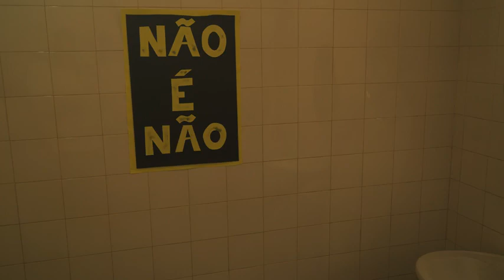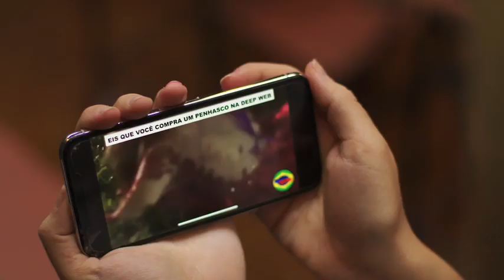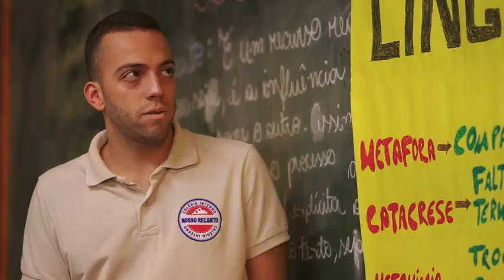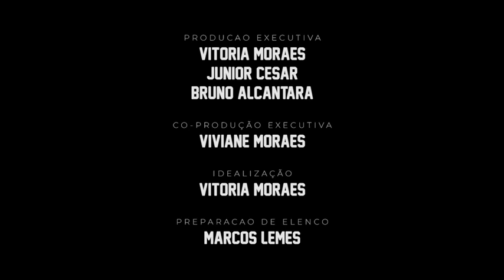3 episódio em prova